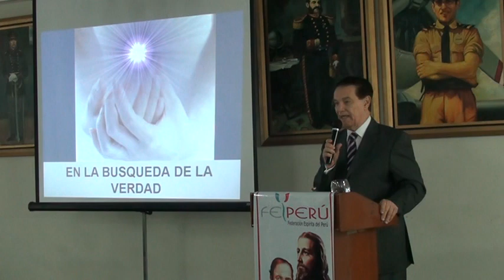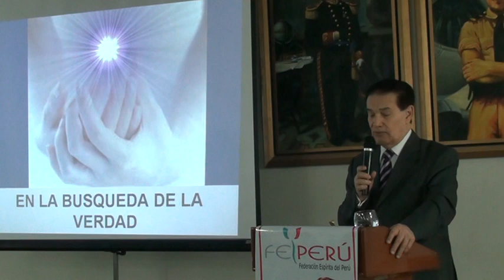En la busqueda de la paz - Divaldo Franco EN ESPAÑOL (Parte 1)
- Conhece mais alguém interessado no assunto?